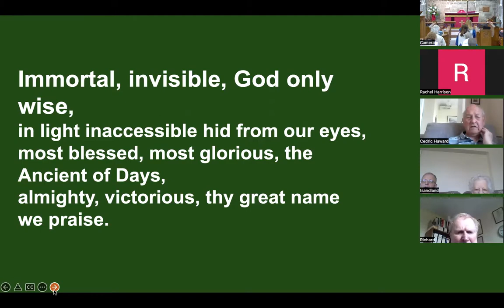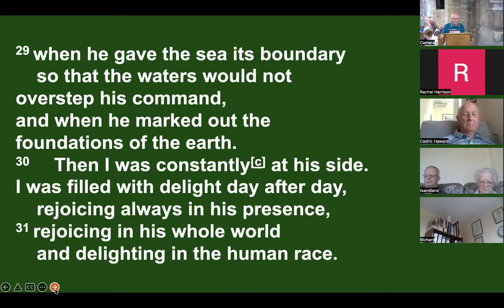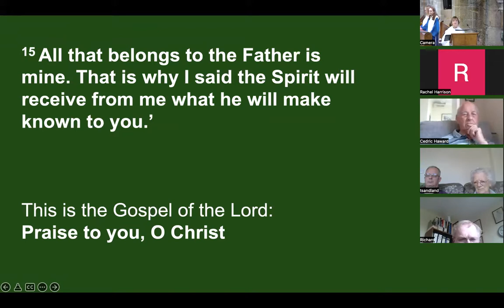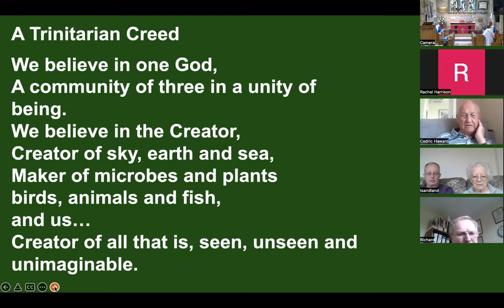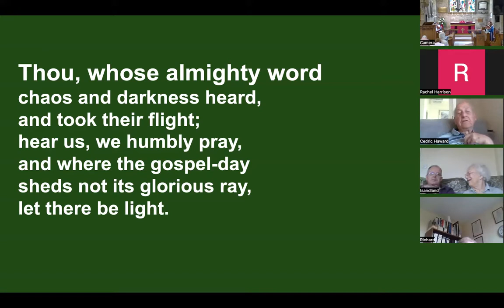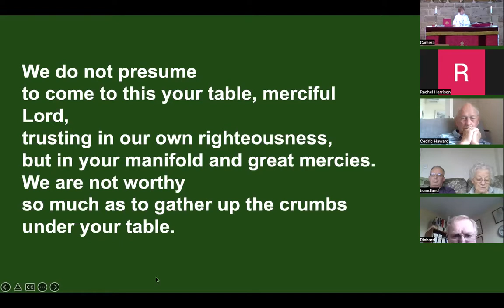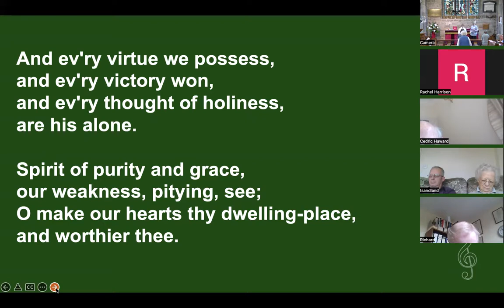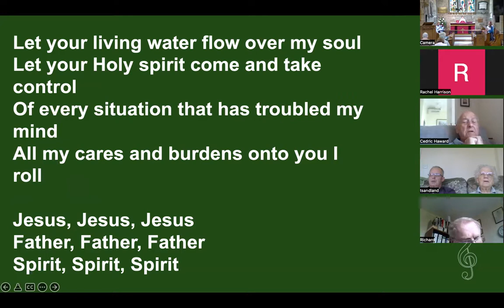Trinity Sunday (12.06.22)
A service of Holy Communion for Trinity Sunday (12th June 2022) with sermon from Alison Henshaw.

Words: Walter Chalmers Smith, based on 1 Timothy 1:17
Music: Adapted from a traditional Welsh melody in John Roberts' 'Caniadu y Cyssegr'

"Thou, whose almighty word"
Words: John Marriott

"Our blest Redeemer, ere he breathed"
Words: Harriet Auber

"Holy, Holy"
By J & C Owens

"Let your living water flow over my soul"
By John Watson

0:00 The Welcome and notices
1:05 Immortal, invisible, God only wise
3:23 Confession and Absolution
6:35 The Gloria
7:51 Collect and Readings
12:14 O for a thousand tongues to sing
16:43 The Gospel Reading
18:09 Sermon
29:13 A Trinitarian Creed
31:39 Prayers of Intercession
38:22 The Peace
39:19 Thou, whose almighty word
41:49 The Eucharistic Prayer
51:00 Giving and receiving of communion
53:51 Our blest Redeemer, ere he breathed
58:04 Holy, Holy
1:02:19 Let your living water flow over my soul
1:05:52 The Dismissal